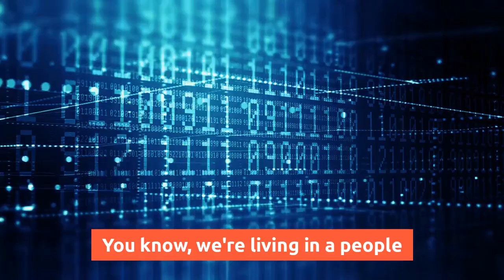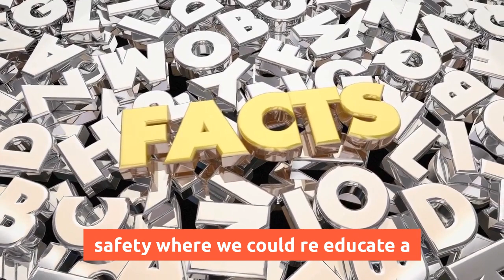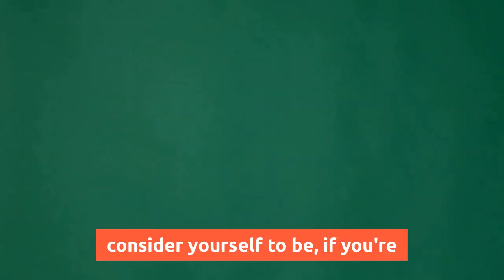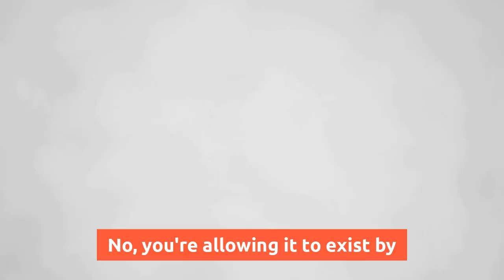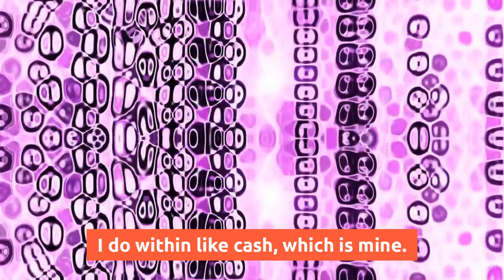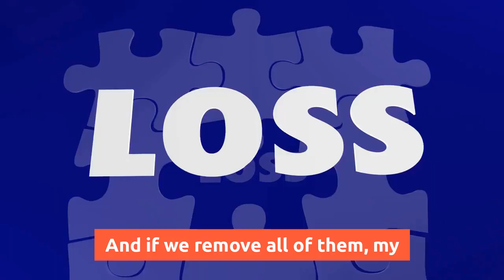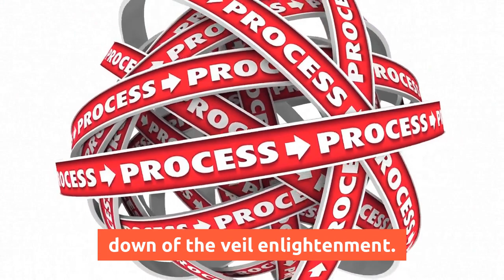People Need to Hear It | This Information is Important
🔈 SPEAKER: Max Igan
*CREDIT

More Here -

1)This video has no negative impact on the original works (It would actually be positive for them)
2)This video is also used for teaching purposes.
3)It is transformative in nature.
4)I ONLY used bits and pieces of videos to get the point across where necessary.